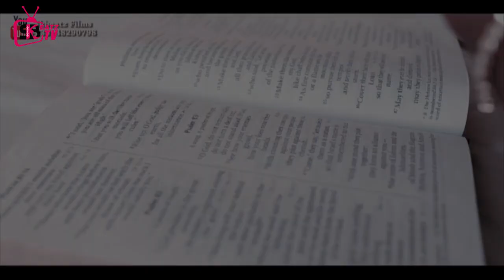WATCH KOFI EMMA & FRIENDS|| BEHIND THE SCENES || Jojo Arhin Mega Praise 2021 || (Watch Full Video)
We had Good Fun.
Watch The Behind The Scenes of MEGA PRAISE 2021, which was held in Kumasi.

Video credits: @SkbeatzRecordsTV

Kindly share your comments on this video.

You can connect with KOFI EMMA

Thanks to all my followers.
Keep watching KOFI EMMA THE DRUMMER

Channel managed by   @SkbeatzRecordsTV